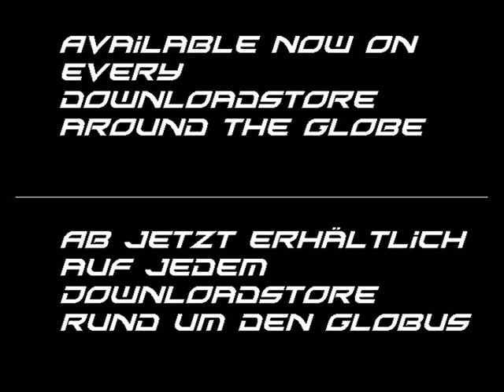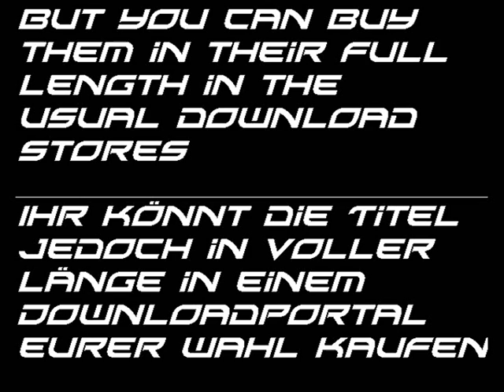Dark Sector - Feel it promo video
More links comming very soon

Dark Sector on facebook